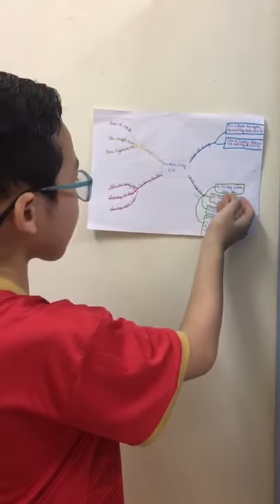Buổi 3 - Tiến Thanh thuyết trình Bài toán tổng tỉ - Toán 4 - cô Trang Mon